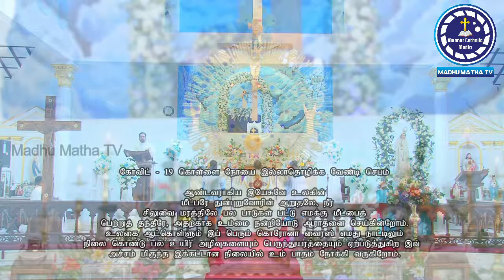Rosary Pilgrimage From Our Lady of Assumption's Church Bolawatta Chilaw Diocese 22-10-2021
KEEP SUPPORT